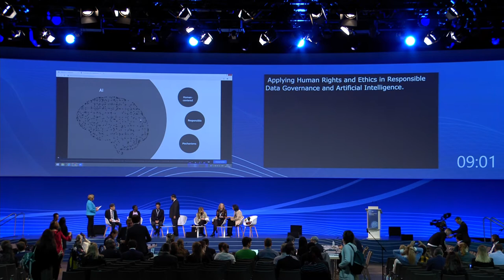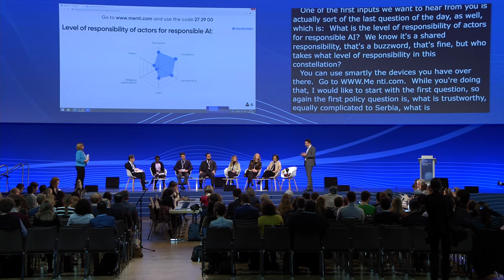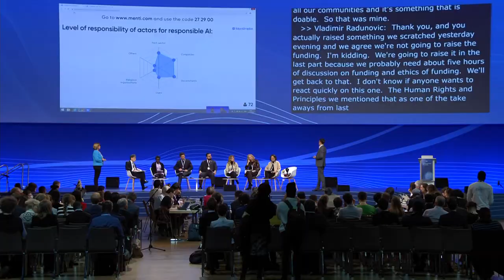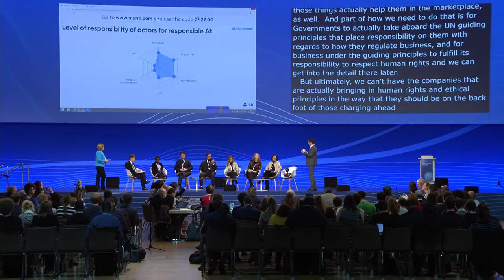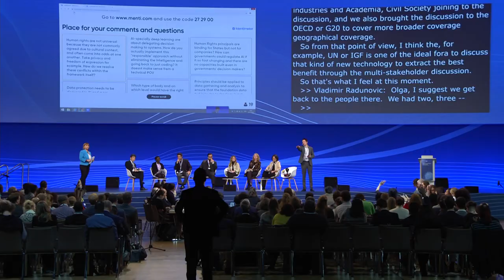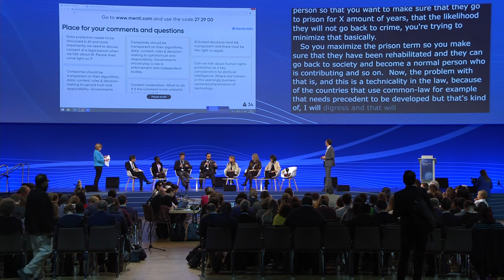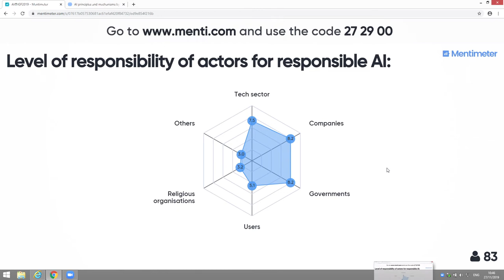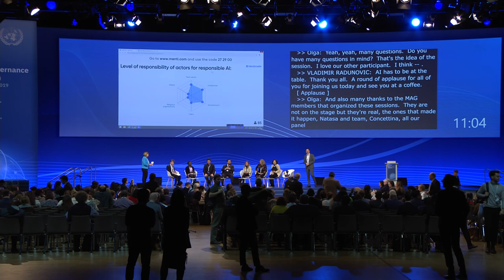IGF 2019 - Day 2 - Convention Hall II - Applying Human Rights and Ethics - Arabic